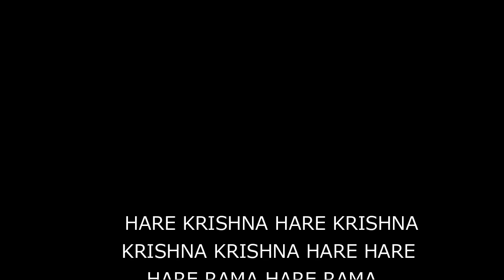Iskcon kanainatshala janmastami parikarma 2012